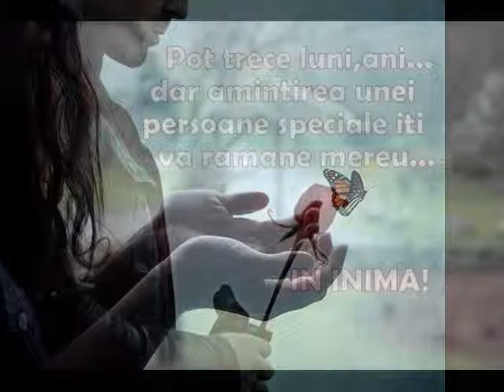adio iubire(addio amore)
adio iubire by leylla32